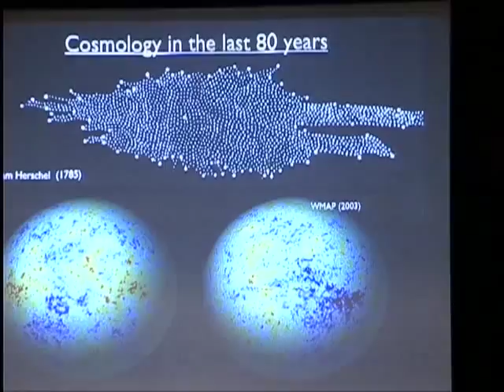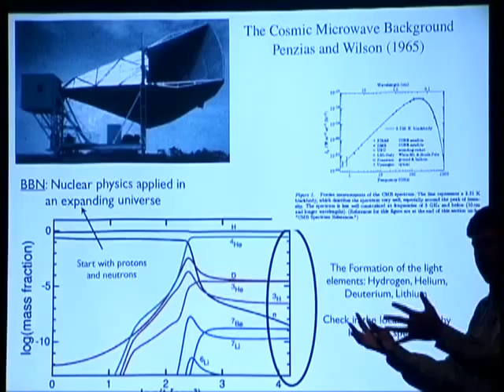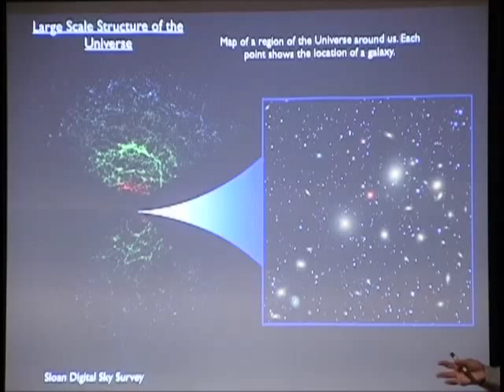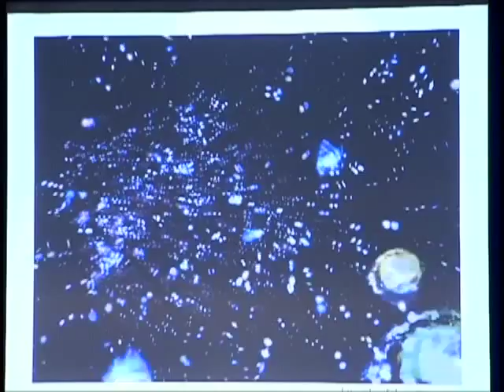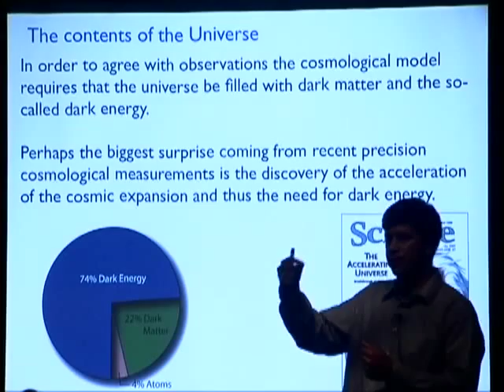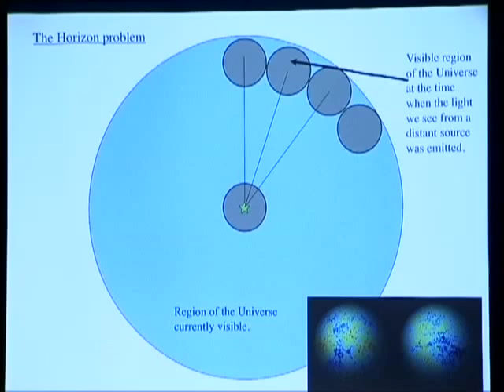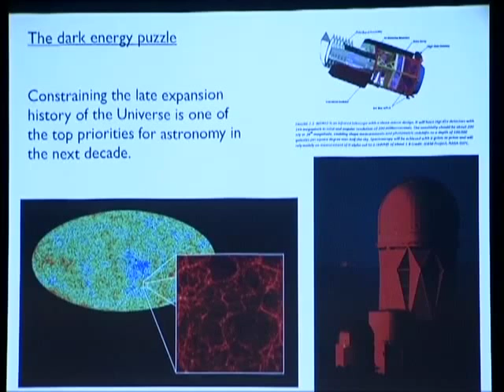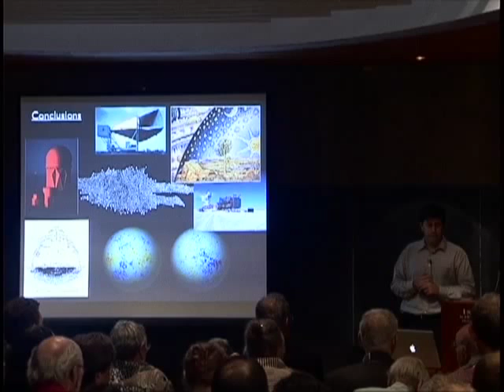Cosmology: Recent Results and Future Prospects | Matias Zaldarriaga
Matias Zaldarriaga, Professor, School of Natural Sciences, Institute for Advanced Study

In this talk, Professor Matias Zaldarriaga discusses the development of the modern study of cosmology, beginning with the discovery of the expansion of the Universe by Edwin Hubble, through current efforts to map the cosmic microwave background, test ideas about the initial conditions of the Universe, and explain the accelerated expansion of the Universe.

The lecture was part of the Institute for Advanced Study's celebration of its eightieth anniversary, and took place during the events related to the Schools and Mathematics and Natural Sciences.